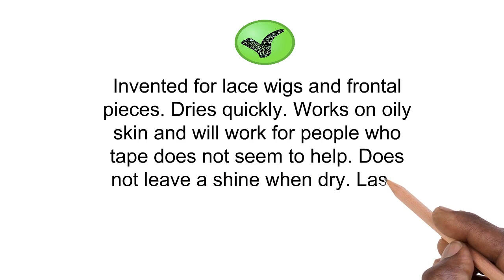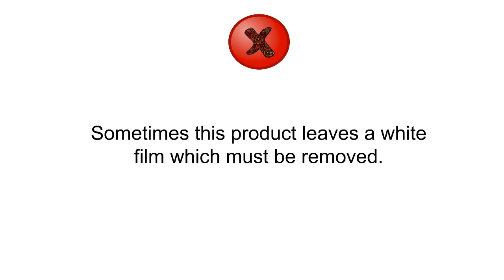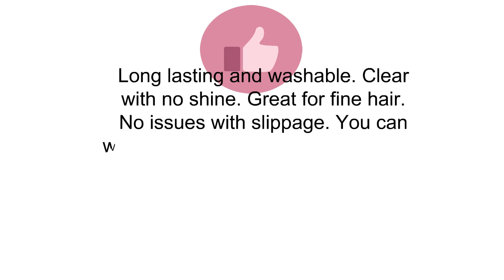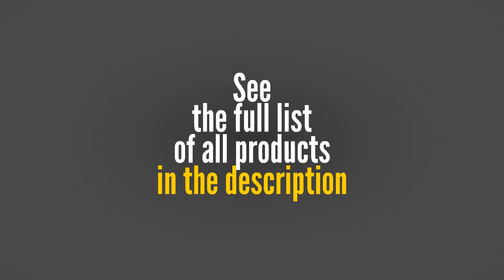Wig Adhesives Reviews - Best Wig Adhesives 2019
3. Ghost Bond | Lace Wig Adhesive | Hair Glue (1.3oz)
2. Liquid Gold Bond A Weav Extra Super Adhesive 1 oz Tube for Weaves and Hair Extensions
1. Walker Tape No Shine Bonding Double Sided, 4 cm x 0.8 cm, 120 Piece